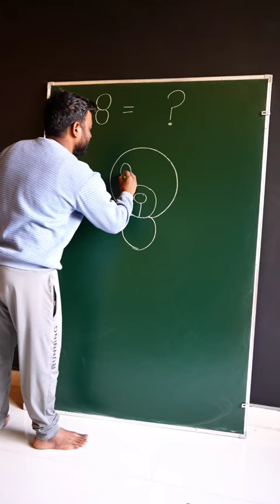8 = ??? art drawing shorts